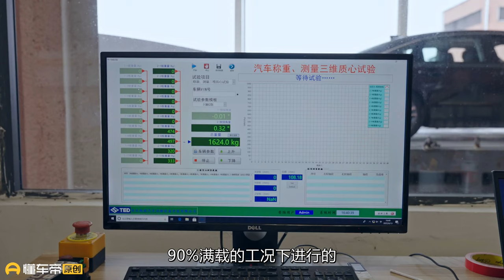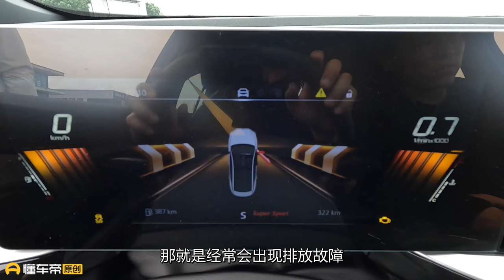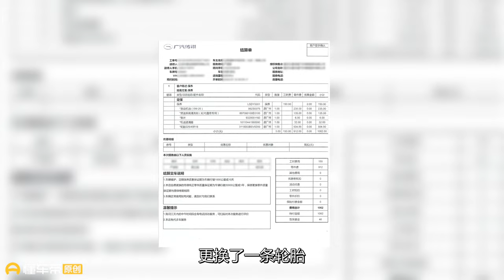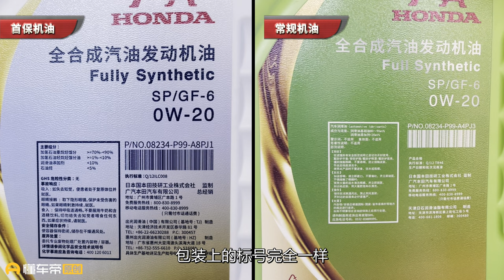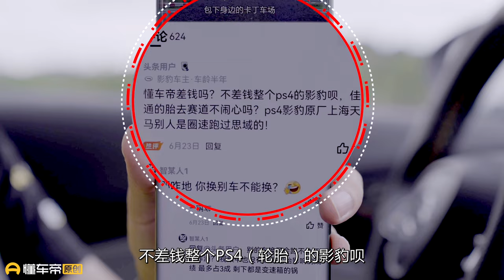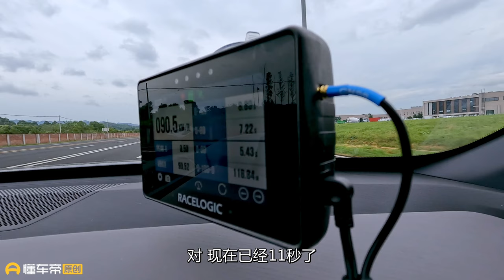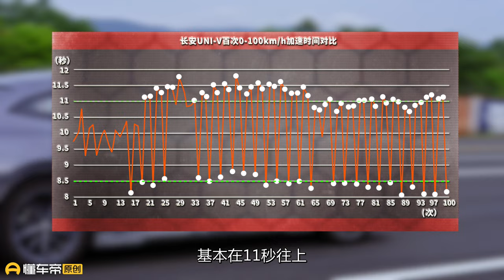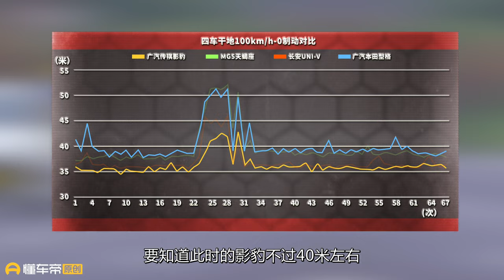UNI-V影豹型格MG5天蝎座，百次加速制动暴虐长测，谁是赢家？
【一万公里定律】长测回归，在带着UNI-V/影豹/型格/MG5天蝎座大闹卡丁车场并进行完重庆一日游后，我们又把这4辆平民轿跑送到了专业测试场地进行百次加速制动暴虐比拼，最终谁的综合实力更强？请看正片！